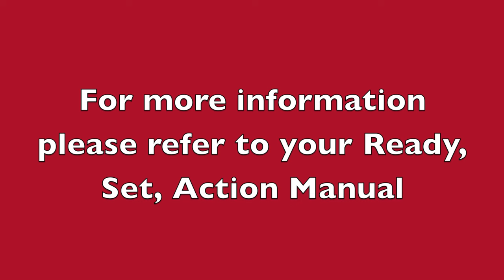Blind Square (Ready, Set, Action)